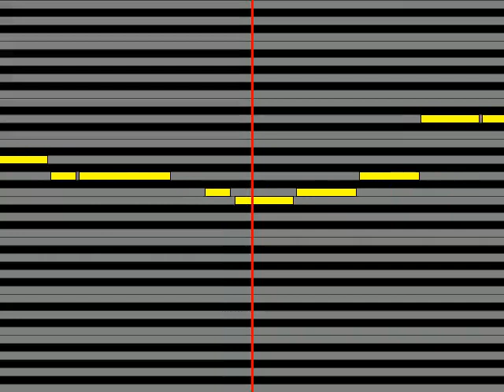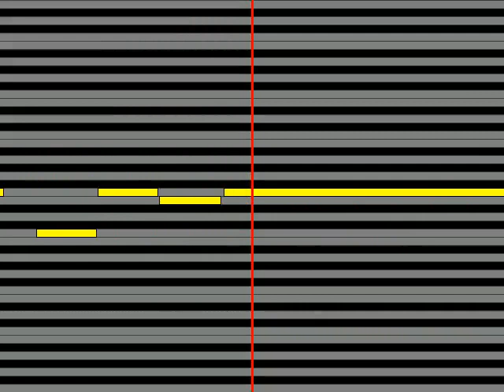【ガイドメロディ】 MINJI LOVE ALIVE